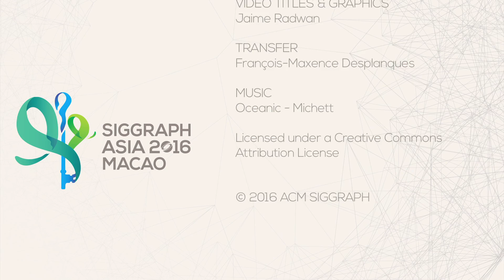SIGGRAPH Asia 2016 - Conference Chair, Hongbo Fu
Preview the vision of SIGGRAPH Asia 2016 from Hongbo Fu, SIGGRAPH Asia 2016 Conference Chair.

SIGGRAPH Asia 2016, the 9th ACM SIGGRAPH Conference and Exhibition on Computer Graphics and Interactive Techniques in Asia will take place in Macao at The Venetian Macao from 5 – 8 December 2016. The annual event, which rotates around the Asian region, attracts the most respected technical and creative people from all over the world who are excited by research, science, art, animation, gaming, interactivity, education and emerging technologies.

Be a part of this exciting Computer Graphics and Interactive Techniques event.

Conference: 5 - 8 December 2016
Exhibition: 6 – 8 December 2016
Venue: The Venetian Macao, Macao